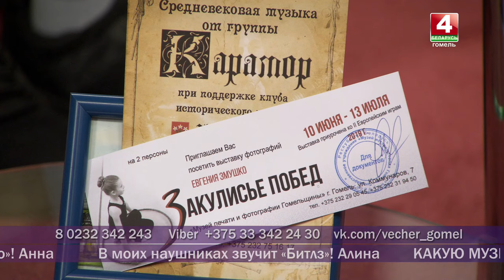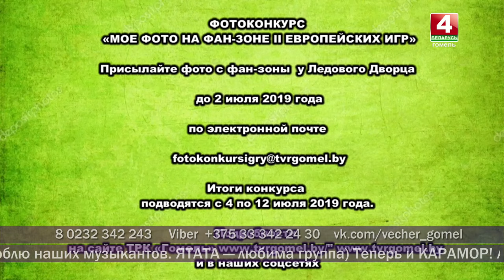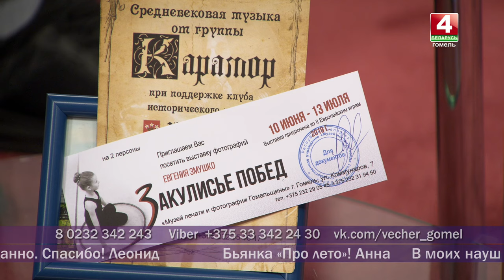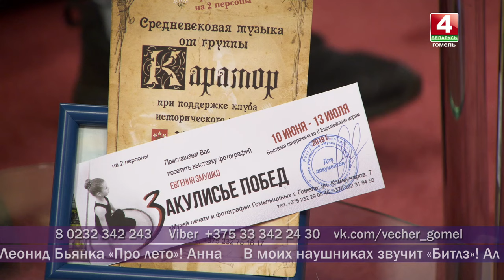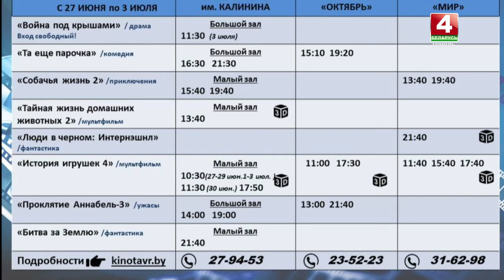Добрый вечер, Гомель! 28.06.2019 Как провести выходные дни?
Как отдохнуть в выходные всей семьей? Что выбрать для культурного досуга этим летом? Какие концерты и кинопремьеры ждут гомельчан в день закрытия Вторых Европейских игр и Дня молодежи?

ЮЛИЯ КУПРЕЕВА
директор музея истории и фотографии г. Гомеля

ДЕНИС ГУСАКОВ
волынщик музыкального коллектива средневековой музыки «КАРАМОР»

АЛЕКСАНДР МАКАРЕНКО
барабанщик музыкального коллектива средневековой музыки «КАРАМОР»

ЗВОНКИ:
-БРСМ, День молодежи, афиша
-БИЗОН, силовые состязания в День Независимости